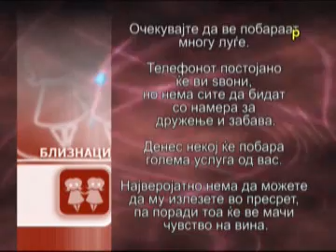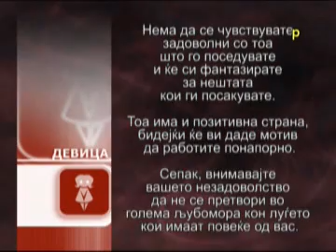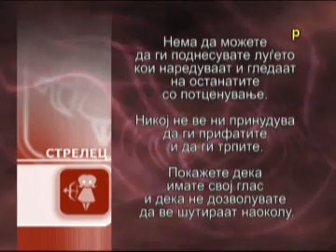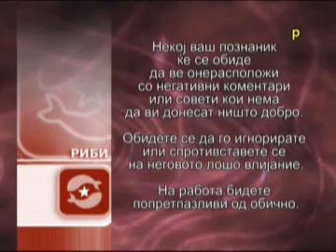Сончевина 13 - 03 - 2012